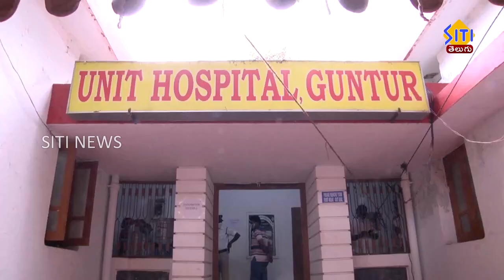కరోనా వ్యాక్సిన్ వేయించుకున్న పోలీస్ అధికారులు , సిబ్బంది